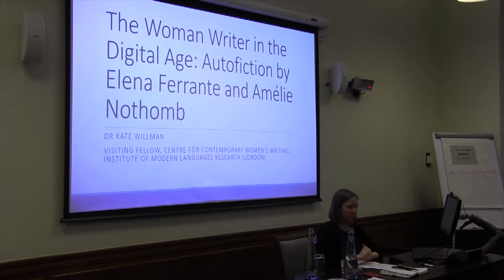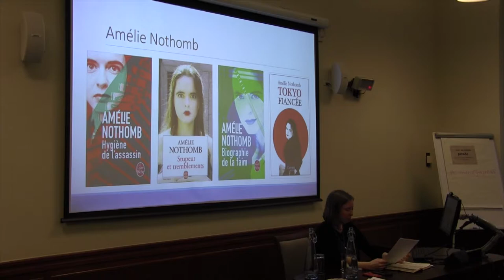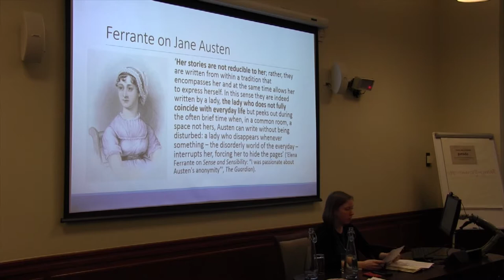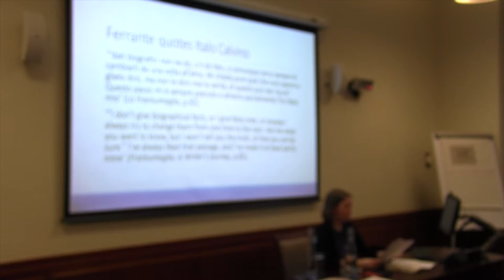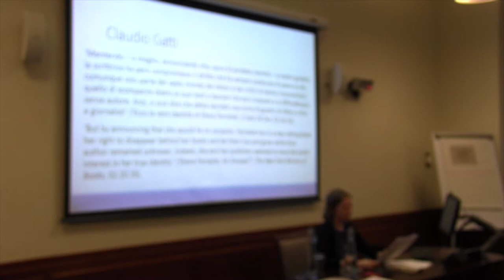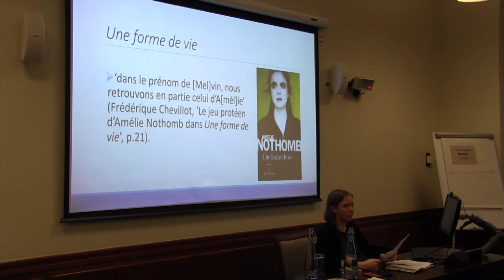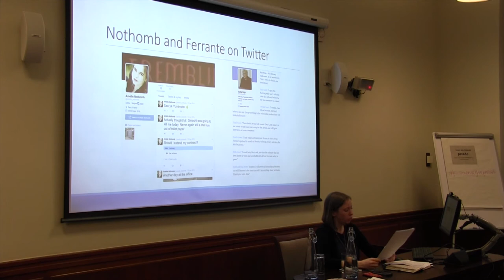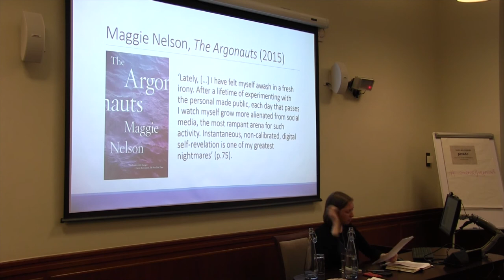The Figure of the Woman writer in the 21st Century: Autofiction by Elena Ferrante and Amélie Nothomb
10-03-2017 Institute of Modern Languages Research

Women's Self-Representation in the Digital Age

Kate Willman
(IMLR, London)

This event will examine women’s self-representation in the 21st century. How have women narrated their real-life experiences, experimented with new forms of testimony, and constructed an identity both on- and off-line? How have new technologies been incorporated into women’s literary production? What interactions emerge in women’s self-representation between individual selves, communities (physical and digital) and national and transnational identities? There will be a particular focus on hybrid forms of self-representation, whether through incorporating different transmedial elements, or through blurring the boundaries between fiction and non-fiction, or through experimenting with public and private selves, in order to interrogate how women’s self-representation has evolved and how new strategies of selfhood and subjectivity have been created in the new millennium.

Centre for the Study of Contemporary Women's Writing.